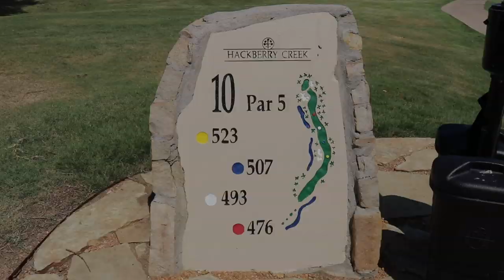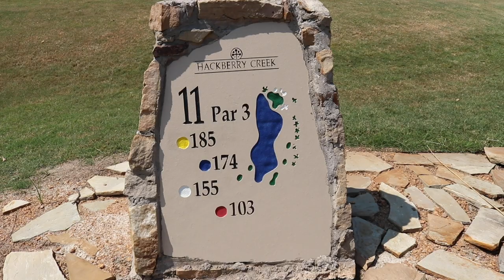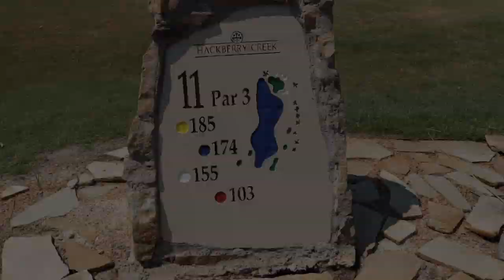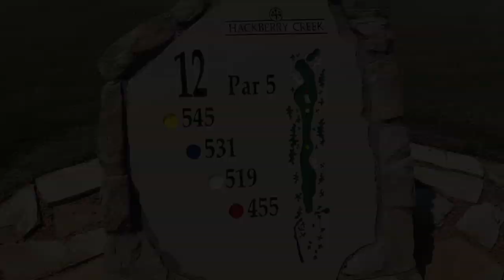Breaking 90 | On Course - Part 1 | Dealing with FIRST TEE NERVES | S1E2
Overcoming first tee nerves is something that all golfers must navigate. In this episode we head out to the course for some play and coaching.

Just in case you missed...